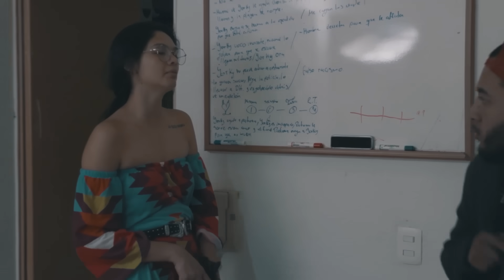¿Racismo en el Equipo? | QUEPARIÓ! OFFICE 2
Tenemos problemas para diferenciar a Yorki, Nacho y Orlando.